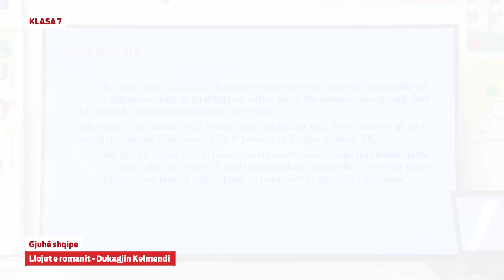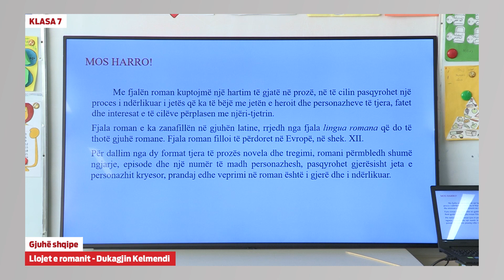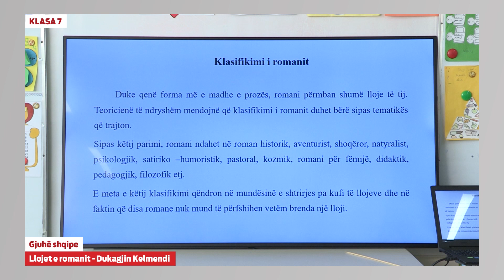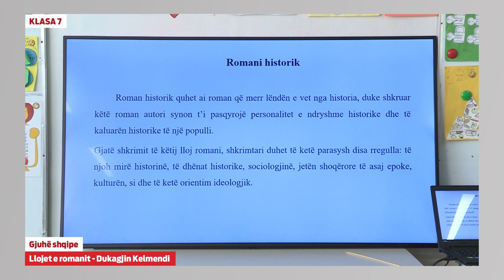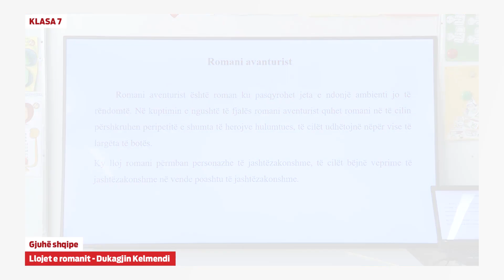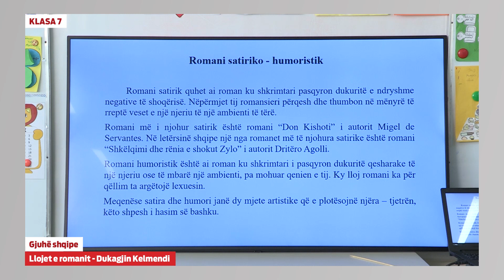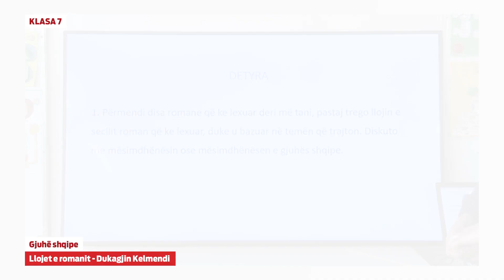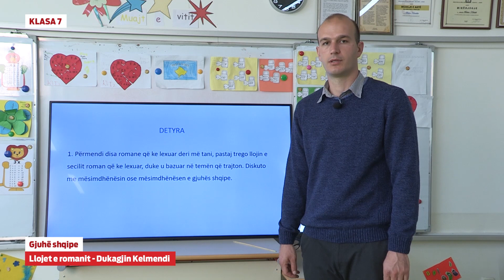7045 - Gjuhë shqipe - Llojet e romanit